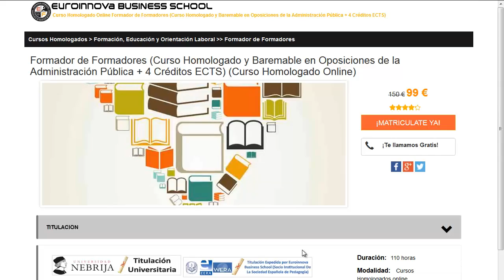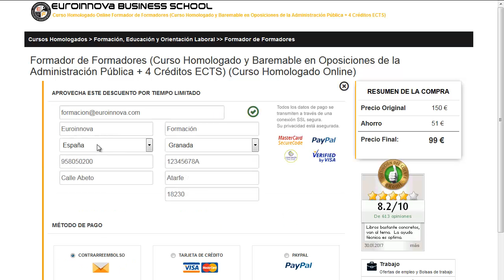cursos de geriatria gratis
cursos de geriatria gratis. Encuentra todos los cursos para cursos de geriatria gratis. Si no sabes donde ver un curso o master para oposiciones. En el sitio web de Euroinnova podrás buscarlo todo.

Te ofrecemos todo en cursos de geriatria gratis. No lo dudes más,entra y usa nuestro buscador con el que encontrarás cualquier curso o master sobre cursos de geriatria gratis que quieras realizar.

Tenemos mas de 10000 master y cursos gratis con los que enriquecer tu CV. Te Contamos todo lo que quieres saber sobre cursos de geriatria gratis precios, descuentos,donde se estudia. Entra y descúbrelo en Euroinnova